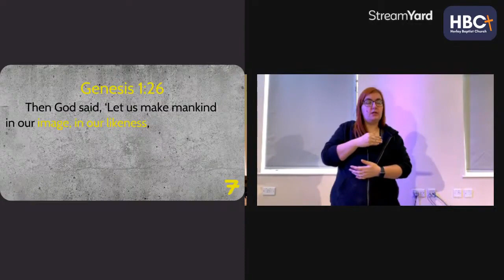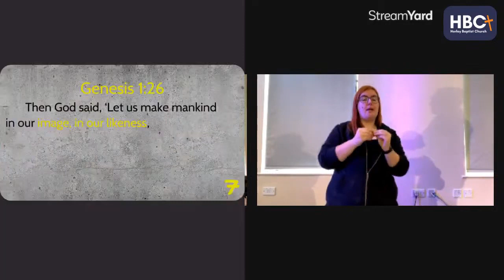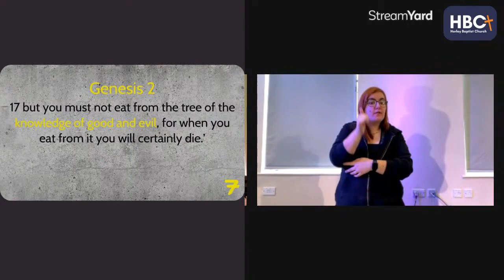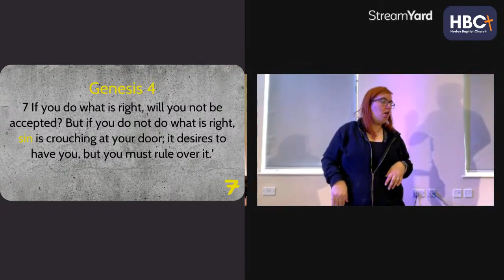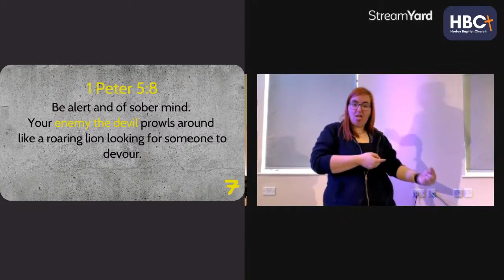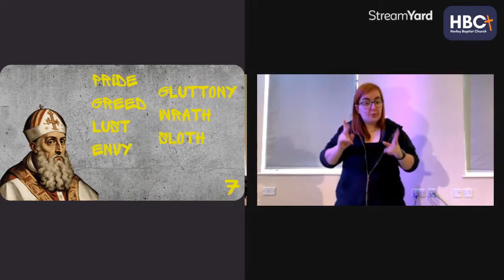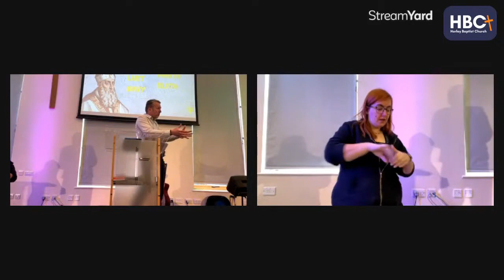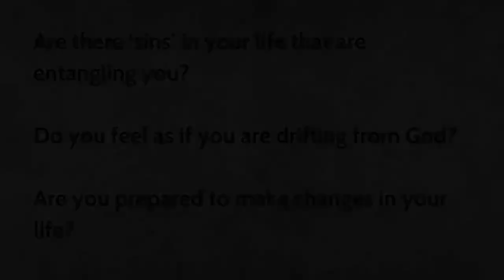7 Deadly Sins #1 - an introduction. (Talk is BSL interpreted.)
Martin kicks off a new series looking at what sin is and why it's a problem. And he takes a look at the possibilities life brings when our sins don't get in the way.  The sermon is BSL interpreted by Helen, and Jen and Neil share their thoughts.